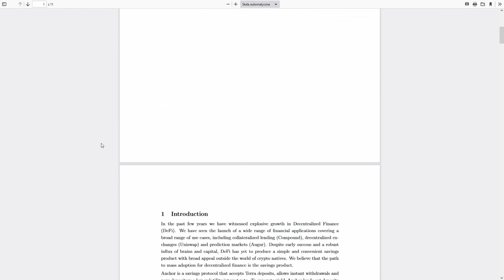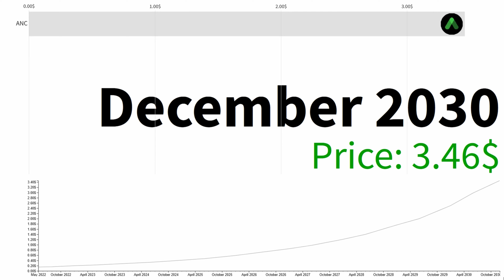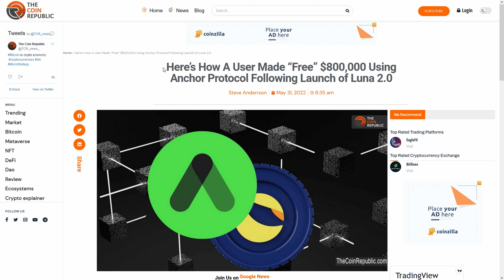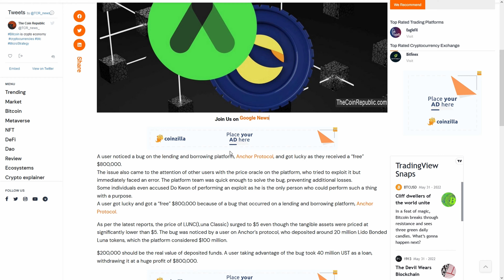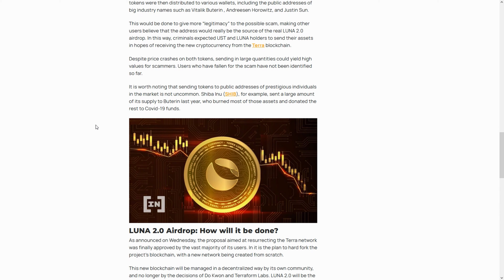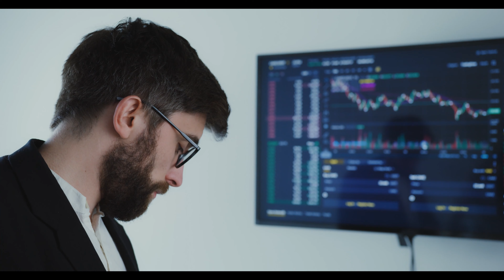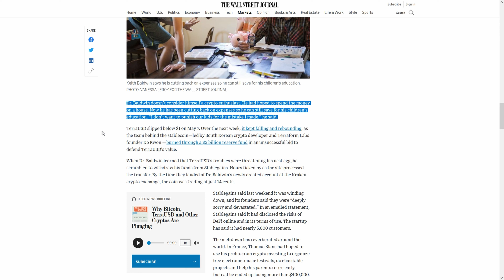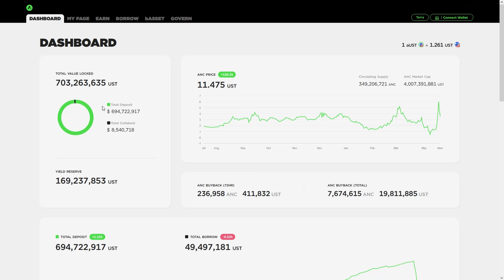Anchor Protocol - Billionaires Predict The Future ANC Price! PREDICTION 2022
Anchor Protocol - Billionaires Predict The Future ANC Price! PREDICTION 2022 / forecast for 2022, 2023, 2024, 2025, 2030. anchor protocol NEWS UPDATE today!

Anchor is a lending and borrowing protocol.

In this video I walk through Anchor Protocol - Billionaires Predict The Future ANC Price! PREDICTION 2022 and anchor protocol technical analysis. Anchor Protocol - Billionaires Predict The Future ANC Price! PREDICTION 2022 Will Make You A MILLIONAIRE By 2025? Watch our latest analiz. Anchor Protocol - Billionaires Predict The Future ANC Price! PREDICTION 2022, Longterm Price Prediction is 3.46$ what is the likelihood of this happening?